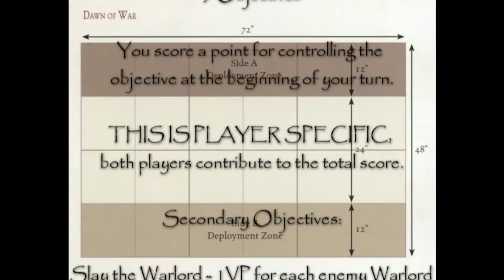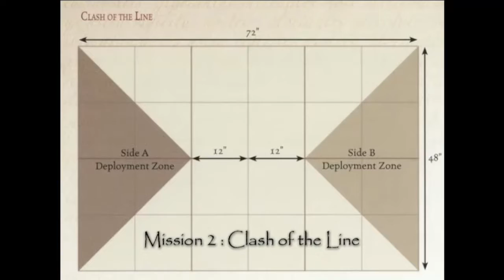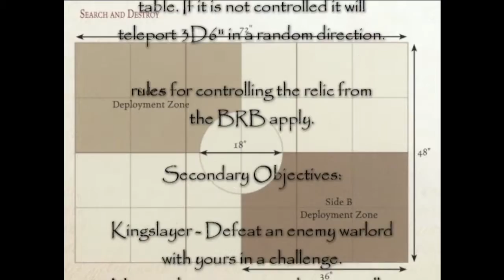40k Doubles Tournament - Hogtown Lethal Lottery 2017 Coverage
In this video Jay walks you guys through his experience at Hogtown 40k's Lethal Lottery Doubles Tournament.

Hogtown 40k hosted a Tournament on January 28th 2017 called Lethal Lottery. In this tournament every player gets randomly paired with an ally each round. Both players come with a 1000 point list and have an hilarious time fighting against two other mismatched players.

It was a blast for both Adam and Jay. Encounter Wargaming feels that the awesome tournaments that Hogtown 40k runs should be shared with all of you out there in YouTube land.

So sit back and take a short journey into the Hogtown 40k's Lethal Lottery Doubles Tournament.

Another way you can support what we do is by purchasing one of our awesome t-shirts. Click the link below to pick up some sweet Encounter Wargaming Merch.

Until our Next Encounter!